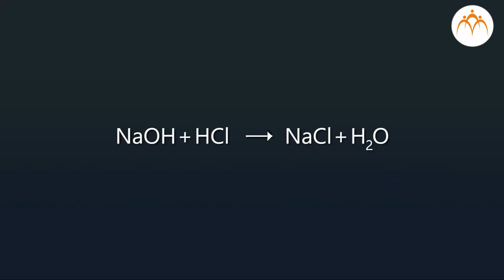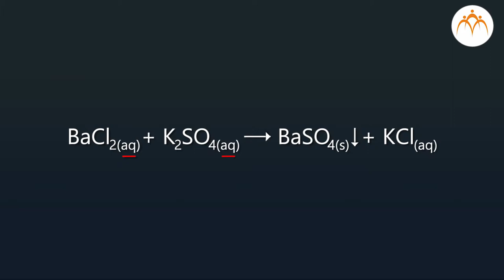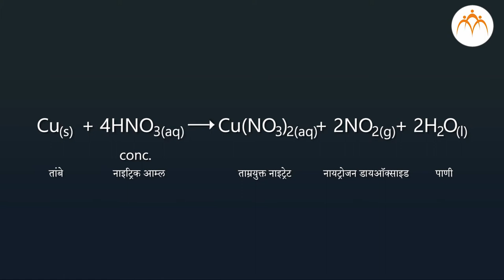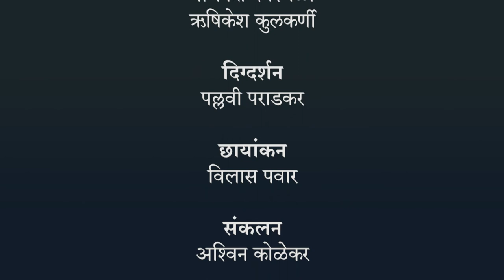रासायनिक अभिक्रिया कशा लिहाव्यात?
रासायनिक अभिक्रिया व समीकरणे